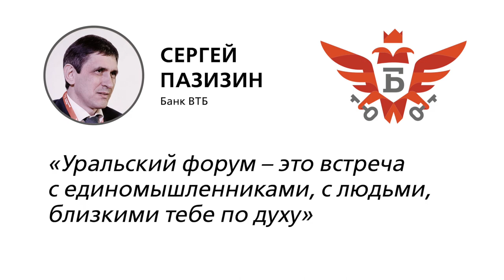Полетели на Урал! | Сергей Пазизин (Банк ВТБ)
О встрече с единомышленниками и о чём разговаривают лидеры отрасли ИБ финансовой сферы — рассказывает представитель одного из крупнейших банков страны.

Меньше чем через месяц — 18 февраля в Республике Башкортостан начнётся XI Уральский форум «Информационная безопасность финансовой сферы», главное мероприятие Банка России по информационной безопасности. На протяжении 5 дней участников ожидают огромное количество событий деловой программы, а также неформальное общение и спортивные достижения:

Узнайте от начальника Управления по обеспечению информационной безопасности Банка ВТБ Сергея Пазизина, с кем из лидеров отрасли можно встретиться на Уральском форуме, и как участие в мероприятии помогает совершенствовать регулирование ИБ в финансовых учреждениях.

Все подробности о мероприятии — на официальном сайте XI Уральского форума «Информационная безопасность финансовой сферы»!

Успейте зарегистрироваться!